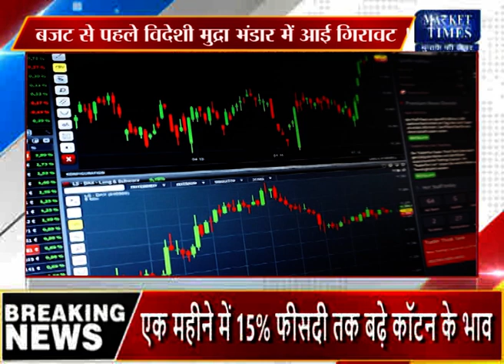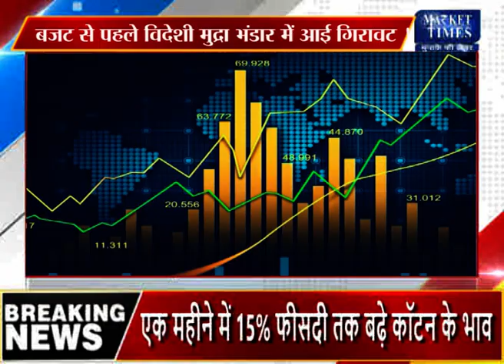बजट से पहले विदेशी मुद्रा भंडार में आई गिरावट ! Market Times TV